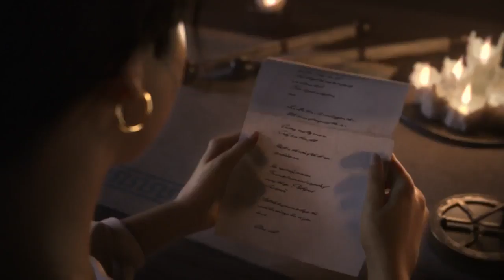CIVILIZATION VI Rise and Fall NEW Cinematic Trailer 2018